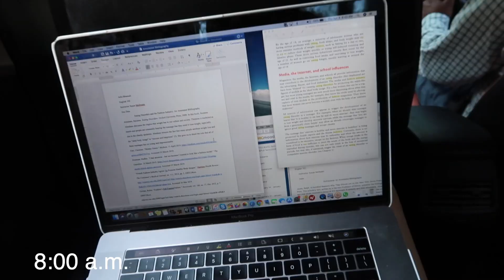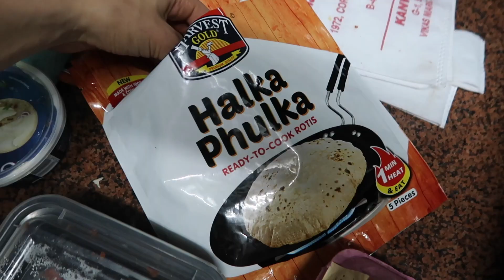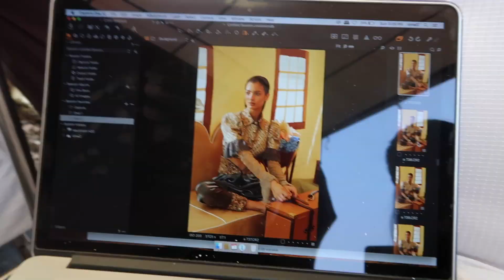MY FIRST WEEK IN INDIA // shooting for Cosmopolitan mag, villages, bargaining for food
what. a. week. and it's only just the beginning YEEHAW!

INSTA + TWITTER: @juliabhansali